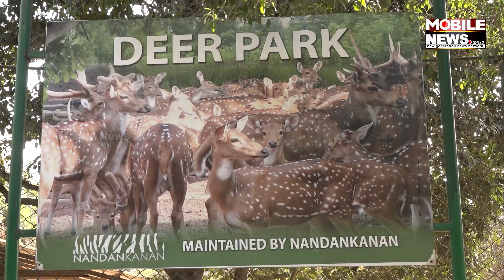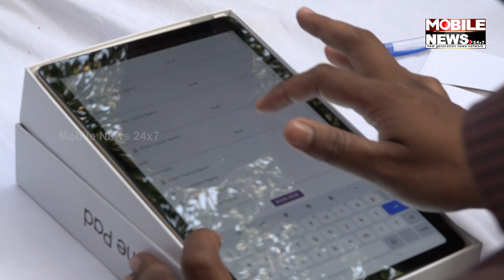Raj Bhavan Garden: ସୁଯୋଗ ହାତଛଡ଼ା କଲେ ପୁଣି ବର୍ଷେ ଅପେକ୍ଷା, ବନ୍ଦହେବା ପୂର୍ବରୁ ବୁଲିଯାନ୍ତୁ ରାଜୋଦ୍ଯାନ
Don't Miss The Chance! Raj Bhavan Garden To Be Closed Soon For the Public Visit